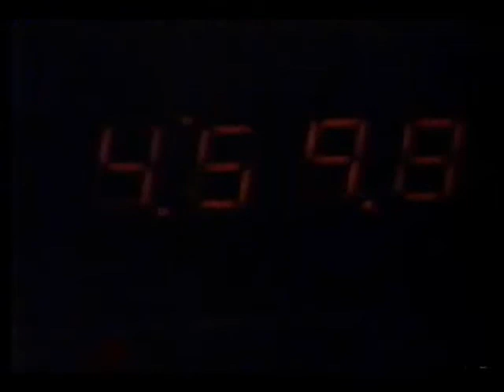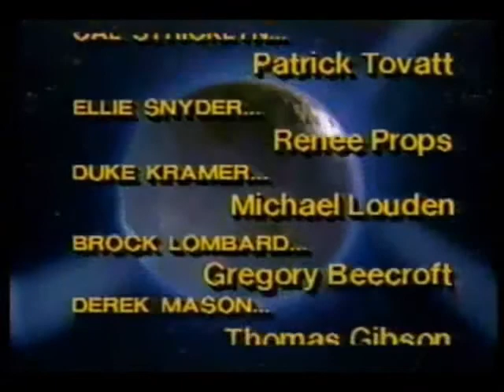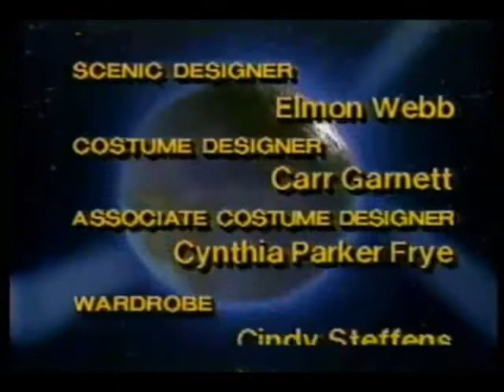ATWT 9 29 89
no commercials